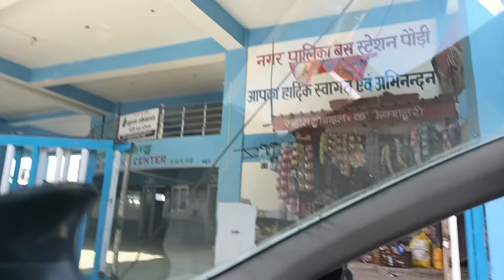|| पौड़ी गई आज|| मामा जी के लड़के|| की शादी में ||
dehradun# to pauri uttarakhand# devbhumi mama ji ke# ladake ki# shadi #@